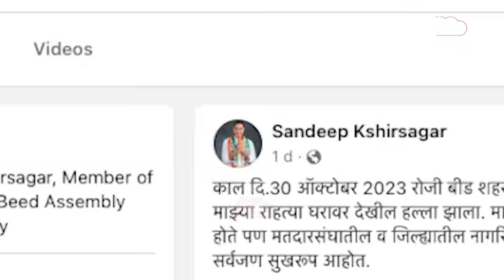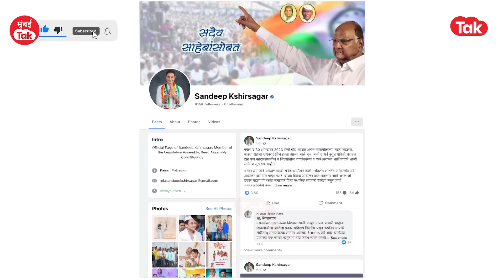Maratha Andolan : Sandeep Kshirsagar यांनी सांगितला घर जळतानाचा तो भयावह अनुभव | Eknath Shinde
आमदार संदीप क्षीरसागर यांनी सांगितलं घर जळतानाचा ‘तो’ भयावह अनुभव